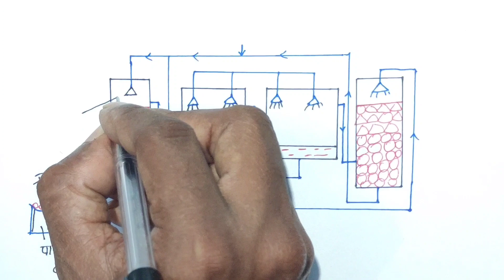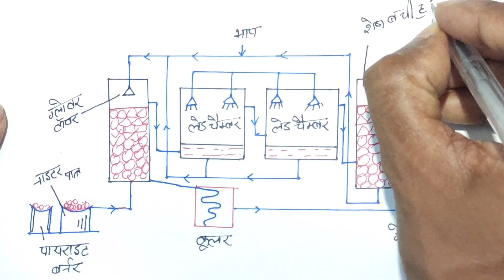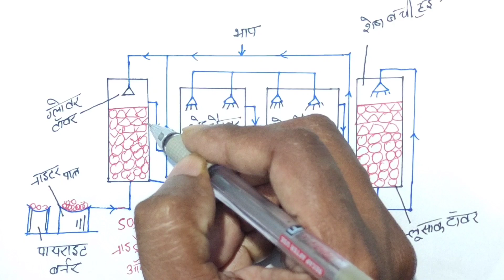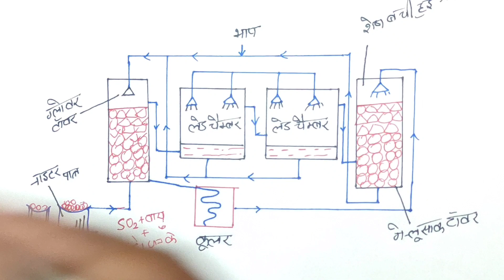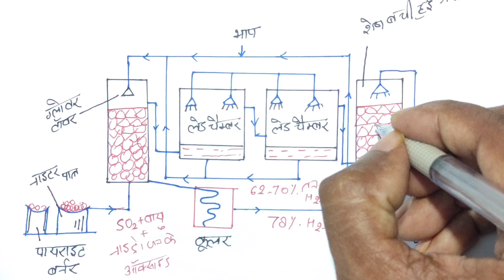Chemistry 12th chapter 7 p block elements-II Part 11 | सल्फ्यूरिक अम्ल बनाने की लेड कक्ष विधि| Ncert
Chemistry Class 12 chapter 7 p block elements-II Part 10 | सल्फ्यूरिक अम्ल बनाने की लेड कक्ष विधि| Ncert based 2021